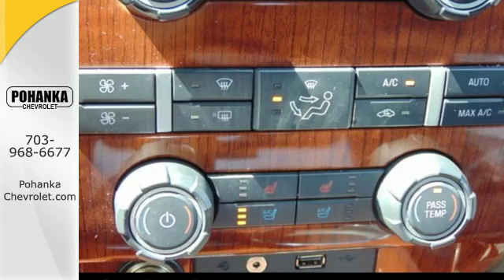Used 2010 Ford F-150 Chantilly VA Washington-DC, MD TGG235268A - SOLD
Year: 2010
Make: Ford
Model: F-150
Trim: Lariat
Engine: 5.4L V8 EFI 24V FFV
Transmission: 6-Speed Automatic Electronic
Color: White
Mileage: 58335
Stock #: TGG235268A
VIN: 1FTFW1EV7AFD23432
Clean Carfax!. 4WD, ABS brakes, Alloy wheels, AM/FM radio: SIRIUS, Compass, Electronic Stability Control, Front dual zone A/C, Heated door mirrors, Heated front seats, Illuminated entry, Low tire pressure warning, Remote keyless entry, and Traction control. Located right next to Dulles International Airport on Route 50 in Chantilly, Fairfax VA. If you travel a lot, you're going to LOVE this terrific 2010 Ford F-150 with VERY low miles. Some manufacturers cut corners to save money, but Ford didn't try to shave off a single penny when building this excellent F-150. AutoPacific 2010 Ideal Popular Brand & Top Brand Overall Award Winner. New Car Test Drive called it "...comfortable on bumpy streets around town, over rugged terrain like construction sites, farms and utility roads, and on the open highway..." All prices exclude taxes, title, license, and dealer processing fee of $599.00. Published price subject to change without notice to correct errors or omissions or in the event of inventory fluctuations. All features not on all vehicles. Vehicles shown are for illustration purposes only.

Address:
13915 Lee Jackson Hwy